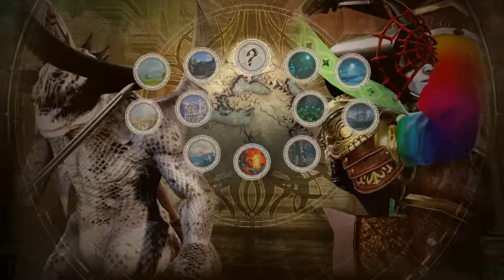Da Stor vs Narso - 1ª Eliminatória "Sword of Truth 2018"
Soul Calibur VI